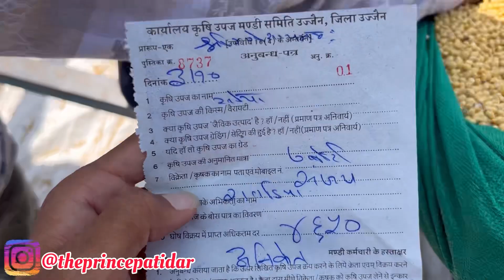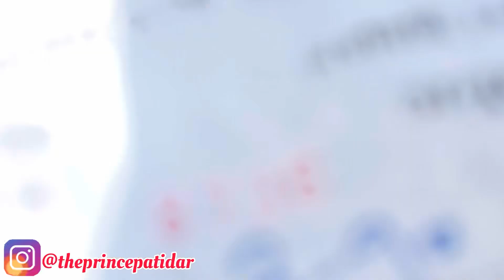New Soyabin | 3 October 2023